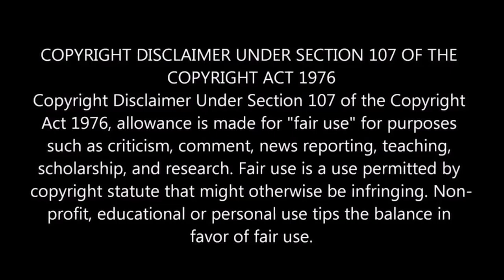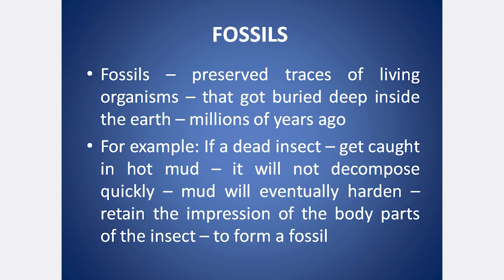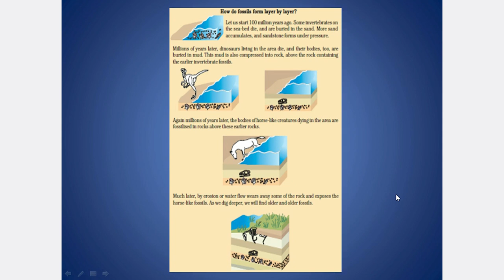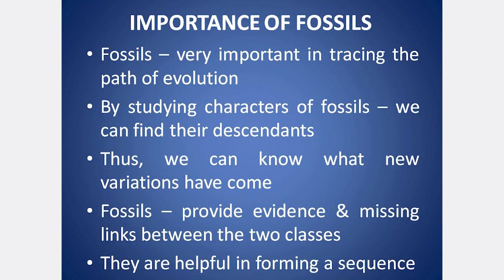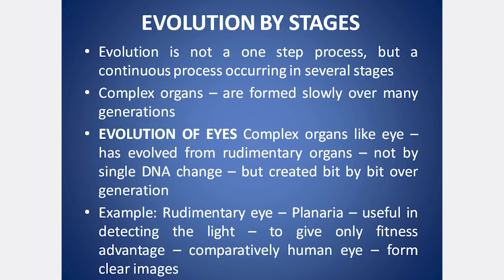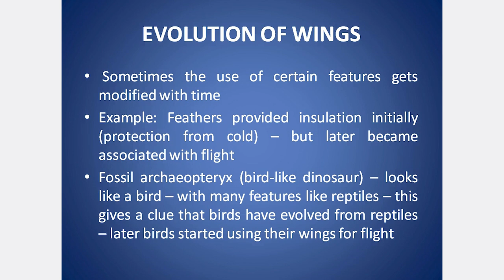CLASS 10 CBSE SCIENCE CHAPTER 9 HEREDITY & EVOLUTION PART 6 | EXPLANATION IN TAMIL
HEREDITY & EVOLUTION, VARIATIONS IN SEXUAL REPRODUCTION, VARIATIONS IN ASEXUAL REPRODUCTION, MENDEL'S EXPERIMENT, MENDEL'S MONOHYBRID CROSS, MENDEL'S DIHYBRID CROSS, MENDEL'S CONCLUSIONS, HOW ARE PROTEINS CODED? HOW DO GENES CONTROL THE CHARACTERISTICS, SEX DETERMINATION, EVOLUTION, ILLUSTRATIONS, NATURAL SELECTION, GENETIC DRIFT, ACQUIRED & INHERITED TRAITS, SPECIATION, MICRO EVOLUTION, FACTORS RESPONSIBLE FOR SPECIATION, EVOLUTION & CLASSIFICATION, HOW CLASSIFICATION IS RELATED TO EVOLUTION?
HOMOLOGOUS & ANALOGOUS ORGANS, FOSSILS, IMPORTANCE OF FOSSILS, DETERMINING THE AGE OF FOSSILS, EVOLUTION BY STAGES, ARTIFICIAL SELECTION FOR EVOLUTION, MOLECULAR PHYLOGENY, EVOLUTION SHOULD NOT BE EQUATED WITH PROGRESS, HUMAN EVOLUTION